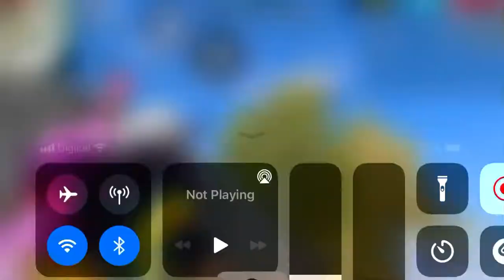Free Fire full of bugs look at this 😵‍💫